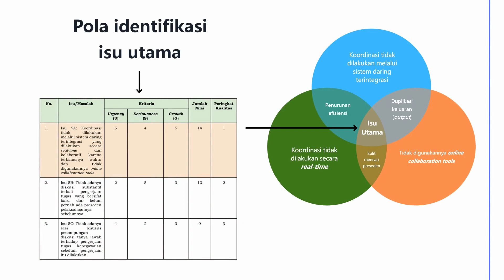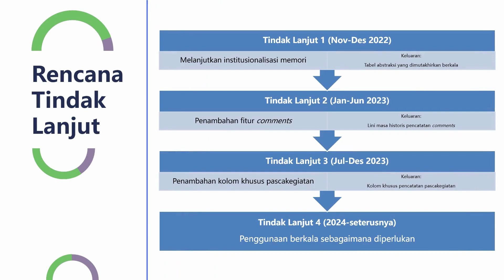Laporan Aktualisasi - Latsar CPNS Golongan III Kemlu Tahun 2022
This video contains main ideas of my final actualization report in relation with the Ministry of Foreign Affairs of Indonesia's pre-job orientation and training for its incoming government employees.